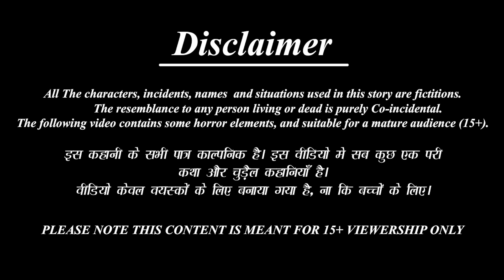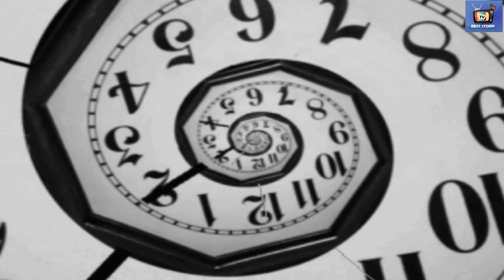बहु की डोली सास की अर्थी | Saas Bahu | Hindi Kahani | Hindi Story | Moral Stories | Bedtime Stories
/beststorytv